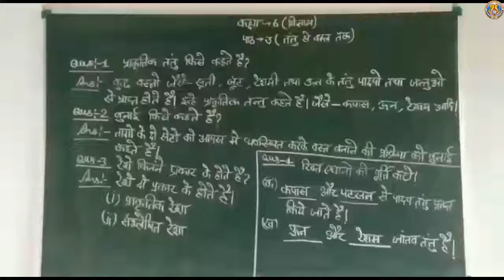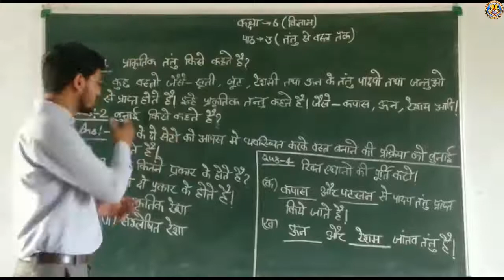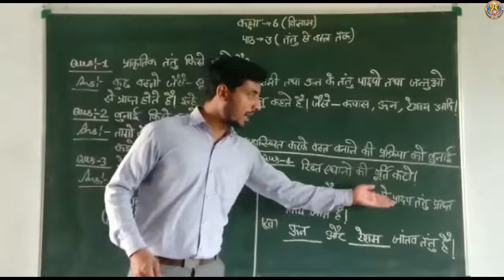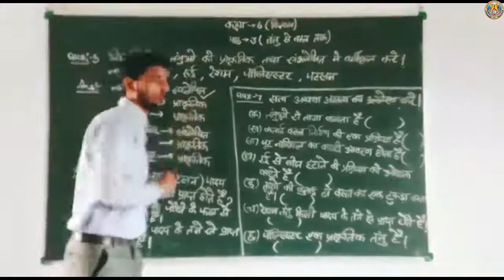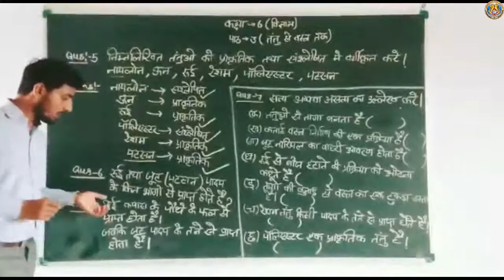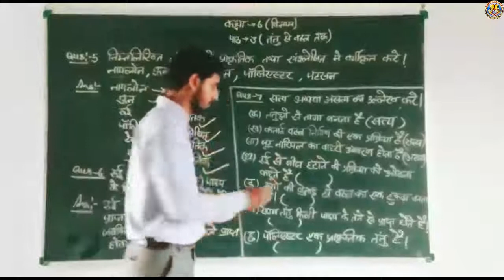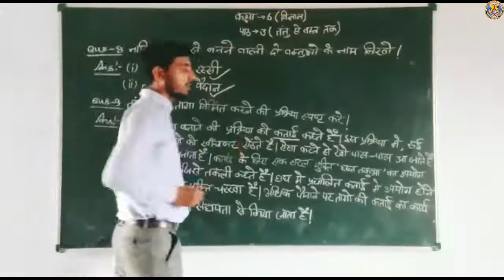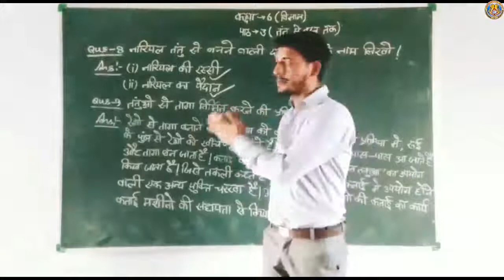CLASS 6 Sub Sceince Lesson 3 By Mr Amit Panday